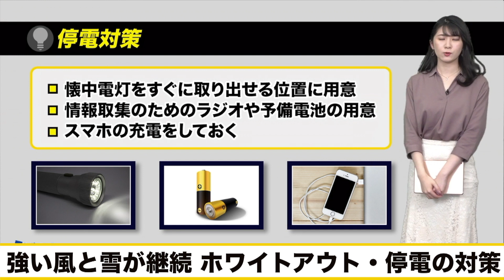強い風と雪が継続 ホワイトアウト・停電の対策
上空1500m付近で－12℃以下という今シーズンでもトップレベルの強い寒気が西日本にも流れ込み、雪の所が多くなります。すでに雪が降っている山陰では市街地で10cm以上、内陸部では30cm以上の積雪が見込まれます。

また、昨日に比べると幾分、風が落ち着いている北海道は、低気圧の接近、通過に伴って再び猛吹雪となるおそれがあります。

特に道北では雪、風がともに強まり、瞬間的には20m/sを超えるような強い風が吹く予想です。夜にかけてホワイトアウトとなるかもしれません。買い出しなど外に出る必要がある場合は、吹雪が落ち着いているタイミングで速やかに済ませるようにしてください。